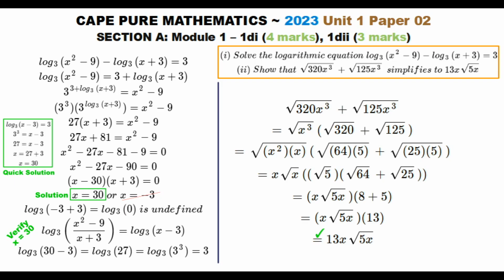CAPE Pure Maths (U1+P2) ~ Logarithmic Equation, Radical Simplification ~ 2023-1di, 1dii